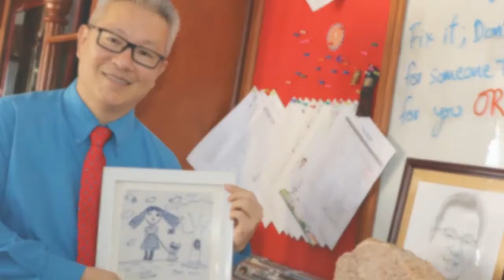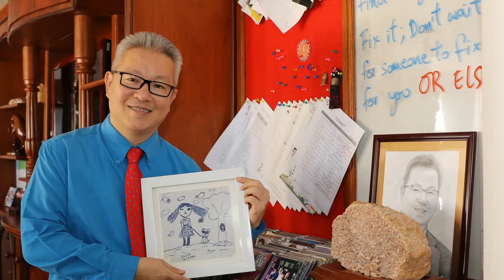Vocational Training | Oknha Dr. Mengly J. Quach | 20170705